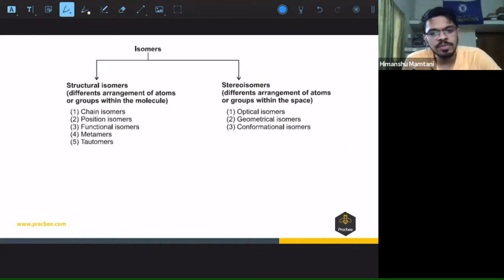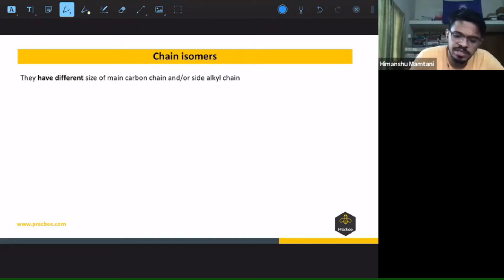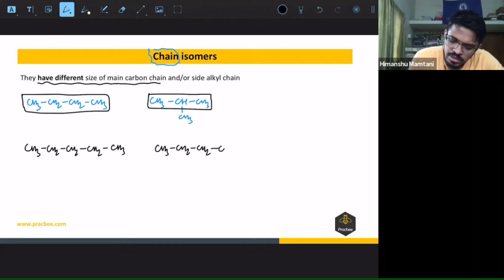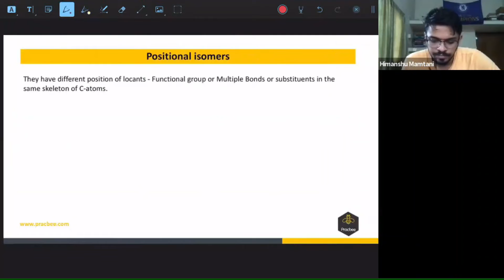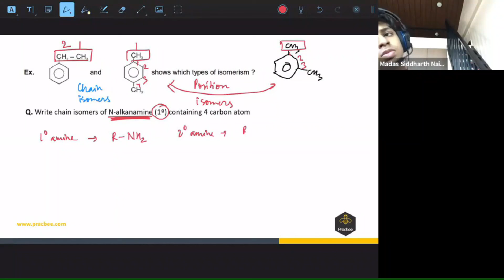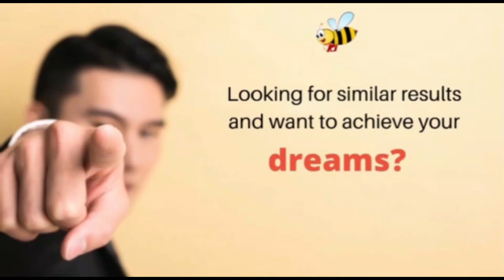Types of Isomers by Himanshu Mamtani (IIT Kanpur), Grade 12, JEE & NEET Chemistry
Learn about the Types of Isomers with our expert teacher Himanshu Mamtani (IIT Kanpur).Get amazing Tips & Tricks to boost your JEE/NEET score.